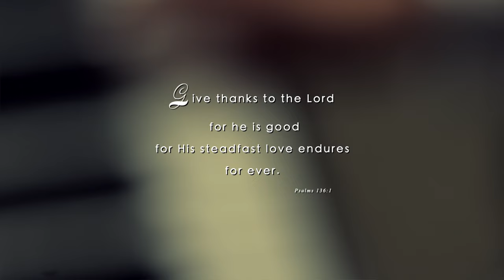Goodness of God by Sarah Ann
Originally Performed by Bethel Music
Original song by Bethel Music and Jenn Johnson.
Original songwriters: Jason Ingram / Brian Johnson / Ed Cash / Ben Fielding / Jenn Johnson